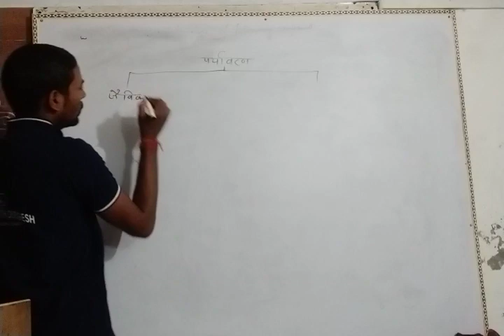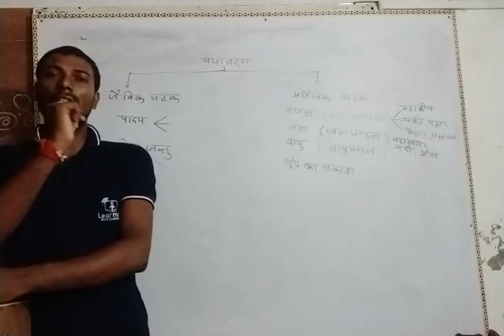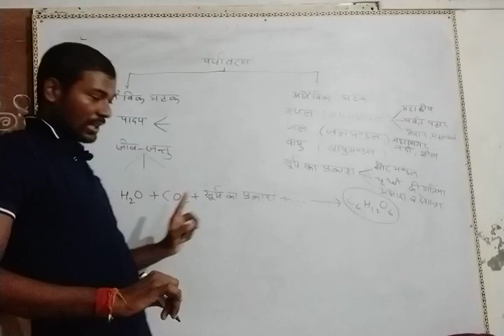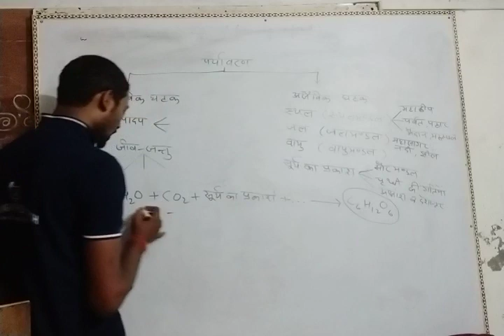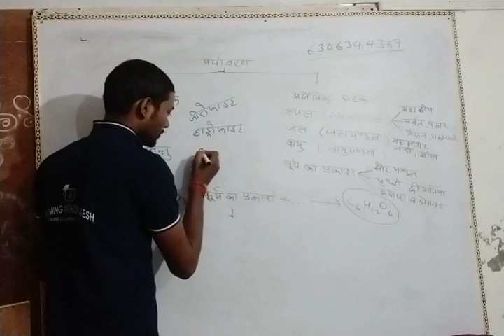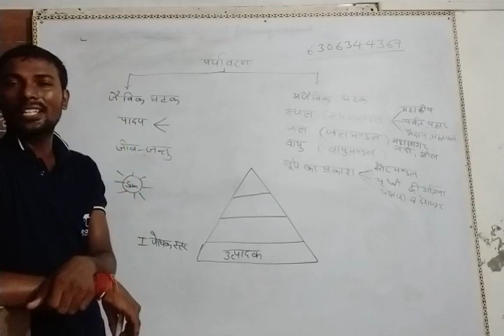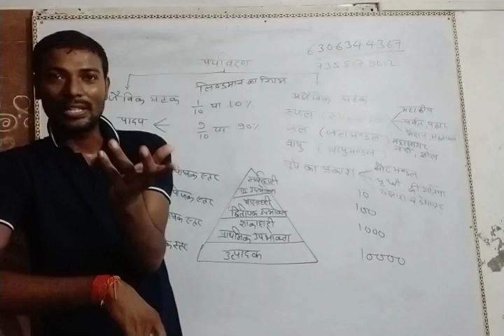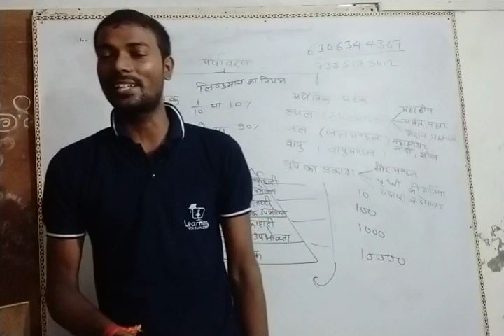Most imp. पर्यावरण का परिचय UPTET के नए syllabus के आधार पर भाग-1 नए ब्रांच सिकरारा में...